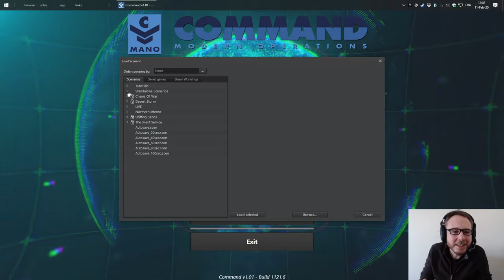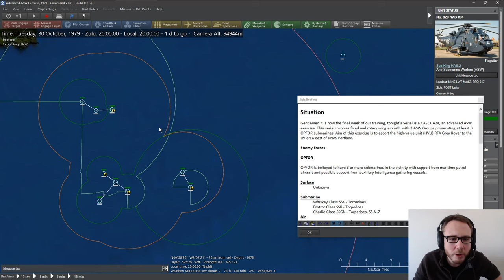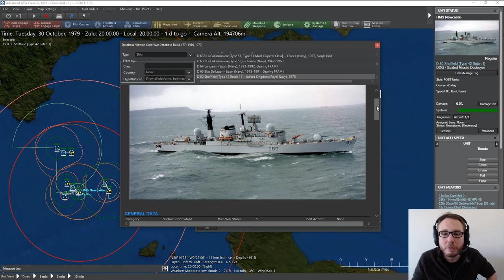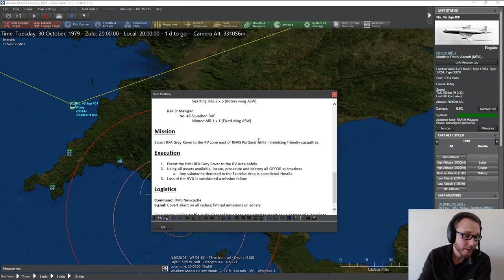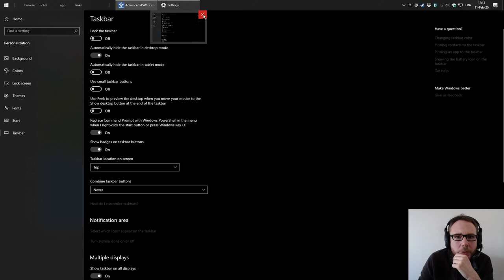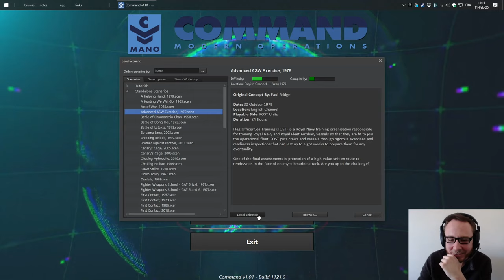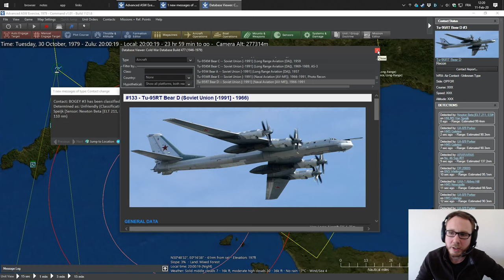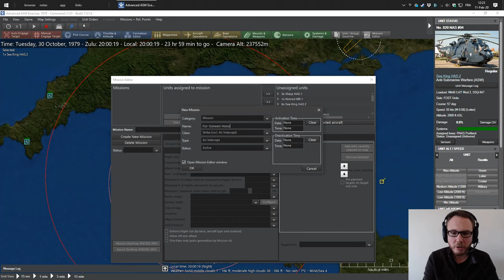LET'S PLAY | Command: Modern Operations par l'amiral Ackboo | #1